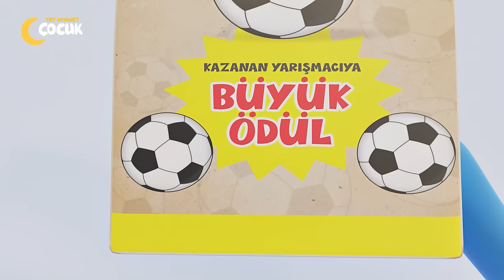Mimikolar - 1. Bölüm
Alabildiğine geniş beyaz bir dünyada, sevimli kahramanlarımız Gago, Filo ve Beno; o tatlı mimikleriyle yine ne anlatıyorlar? "Mimikolar", TRT Diyanet Çocuk'ta!